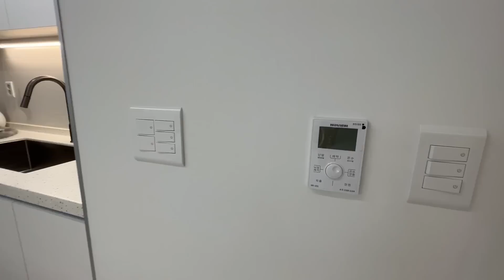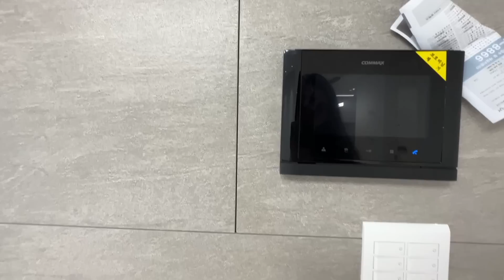СМОТРИМ 6 КВАРТИР В КОРЕЙСКИХ НОВОСТРОЙКАХ! цены, планировки, плюсы и минусы квартир/ Виктория Ким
Всем привет! В этом видео я покажу вам корейские новостройки. Какие бывают квартиры в Корее? Какие цены на новые квартиры, планировки, плюсы и минусы. В общем, будет интересно! Заваривайте чай/ кофе и погнали!

мы в инст:

Вика @vickastay

Лера @pinki_lera

Коля @n.park134